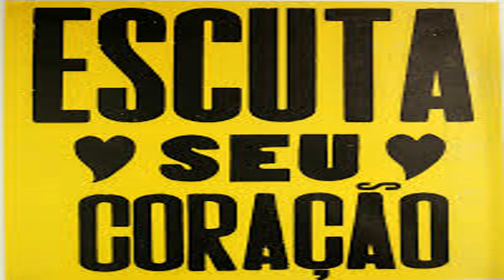A Razão do Amor | Dikas & Tokes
Derrepente o amor me invadiu em um dia em que as coisas simplesmente começaram a acontecer... Então eu senti que a força vinda dessa atitude "de sentir o amor em si", por qualquer coisa que seja. é o tônico que impulsiona a existência em seu fluxo prospero... gratidão sempre.. Salve minha mamãe Oxum.

Você também pode me encontrar ↴